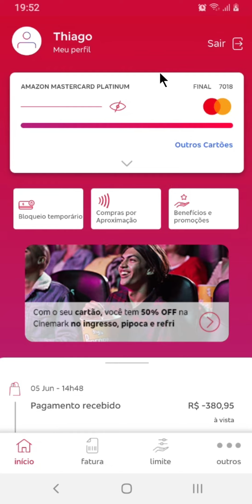COMO ATIVAR A APROXIMAÇÃO NO CARTÃO BRADESCO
⏩ Para ativar a função de pagamento por aproximação no seu cartão Bradesco, comece verificando se o seu cartão possui o símbolo NFC. Na primeira compra, insira o cartão na máquina e digite sua senha para habilitar a função. Para compras futuras, você poderá realizar pagamentos rápidos e seguros por aproximação. Caso deseje desativar essa função, acesse o aplicativo Bradesco Cartões e selecione a opção "Compras por aproximação" para desativá-la. Lembre-se, a função de aproximação é prática e aumenta a segurança das suas transações.

💙 VÍDEO RECOMENDADO:
COMO BLOQUEAR PESSOAS NO TIKTOK